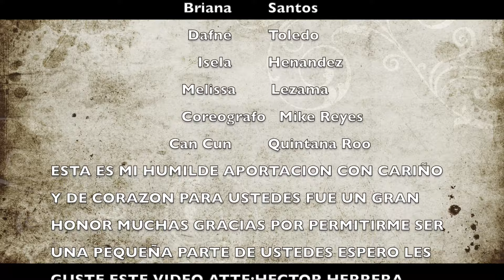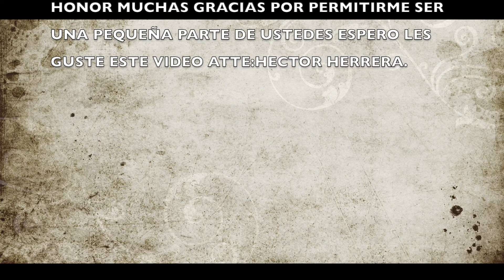OS DANCE CO COREOGRAFIA ILLUSION DANZA CONTEMPORANEA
FOTOGRAFIA  Y VIDEO TODO TIPO DE EVENTOS CONTRATACIONES 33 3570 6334